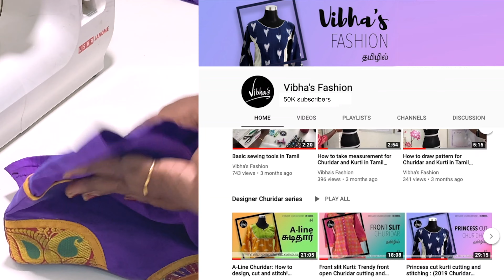ரெடிமேட் சுடிதாரில் sleeve தைப்பது எப்படி ? | How to Attach Sleeves for Chudithar, Blouse and Tops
How To Attach Readymade Chudidar/Kurti Sleeves At Home | How to attach sleeve in ready made Chudidar in Tamil | Readymade sleeve stitching |

Learn how to attach sleeves for blouse, Churidar, and Tops. There are two methods of attaching sleeves to the blouse. In the first method, the sleeve is attached after joining the shoulders and side. The second method which gives the perfect finish is done by joining the shoulders, the sides separately and then inserting the sleeve into the arm hole of the blouse.

This tutorial helps you to add readymade sleeve for your blouse, Chudithar, or tops step-by-step. Find out tips on how to join sleeves by sewing the shoulders and side of the blouse to create a perfect finish for your blouse, Chudithar and Tops.